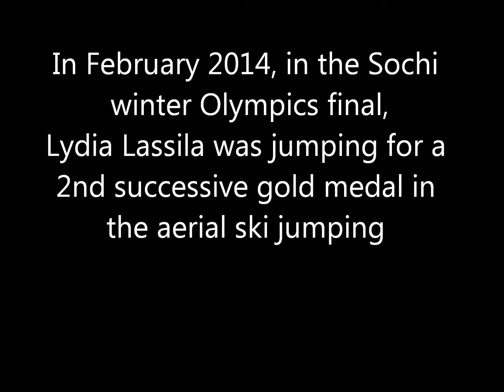A Tribute to Lydia Lassila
A tribute by Barry Vienet & Val Pope to Lydia Lassila for her history making, gutsy decision to attempt a jump no woman had ever tried in competition at the 2014 Sochi Winter Olympics, when a lesser jump could have won her a Gold. medal.

Written and performed by Barry Vienet and Val Pope.